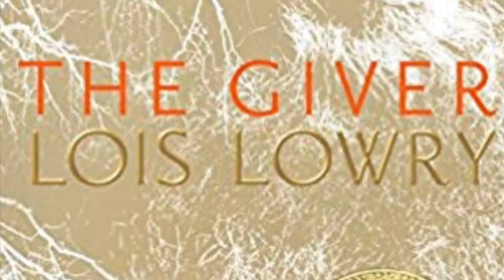The Giver Audiobook Chapter 9